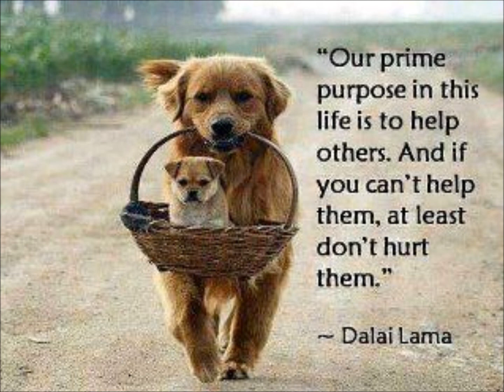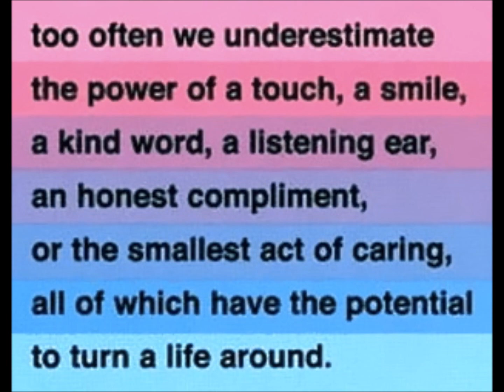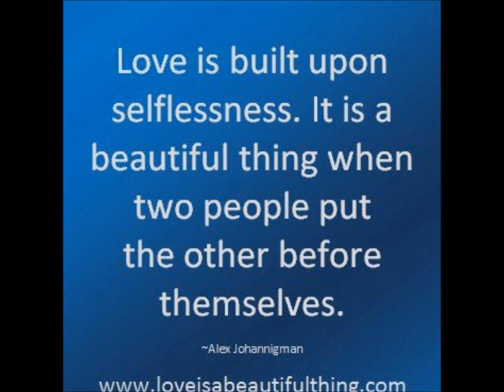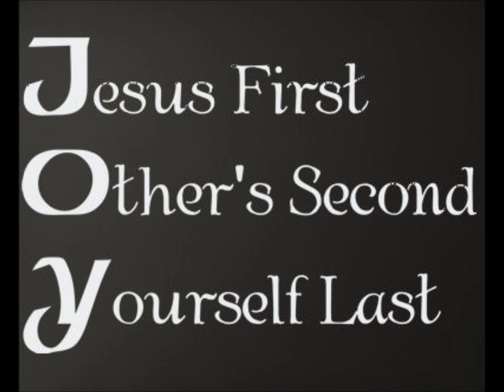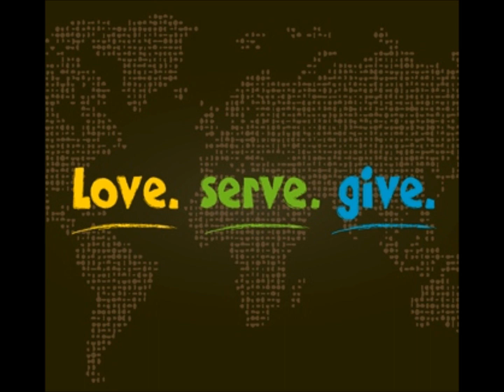OTHERS Israel Houghton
I wanna love others the way YOU loved me